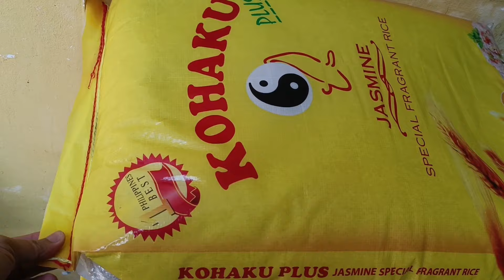HINDI DAW SILA NAKATANGGAP NG AYUDA GALING KAY TAMBI!